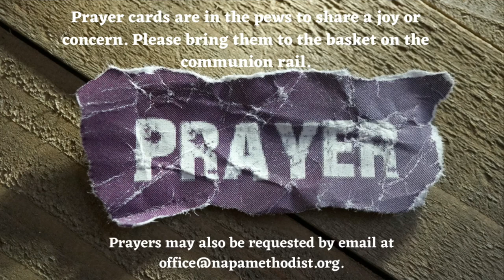Worship for Easter, March 31, 2024, at Napa Methodist Church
Halle, Halle, Halleluja. Traditional Caribbean
Holy, Holy, Holy Argentine Folk Song